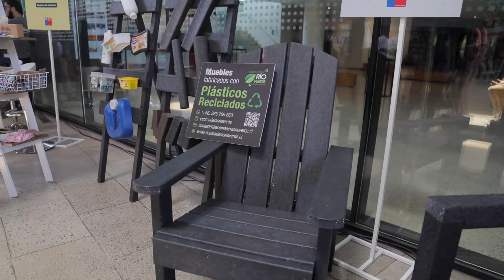Semana de las MiPymes y Cooperativas Ecomaderas Río Verde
SemanaDeLasMiPymesyCooperativas| Te mostramos el trabajo que realiza Ecomaderas Río Verde, empresa dedicada a la producción de madera sustentable elaborada con plásticos reciclables. A partir de este material, la empresa fabrica muebles, juegos infantiles y otras infraestructuras. Han sido beneficiados por los programas Capital Semilla y Crece de Sercotec.